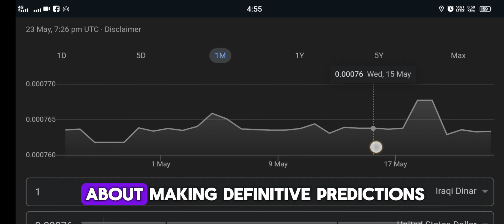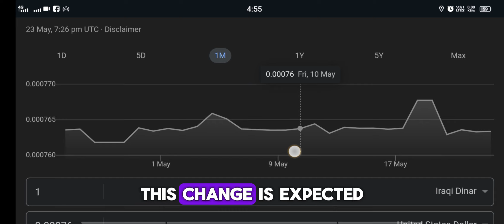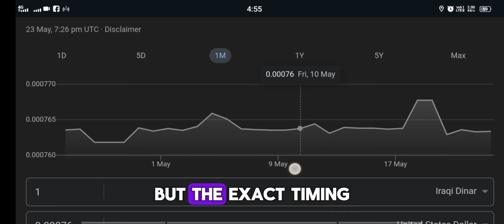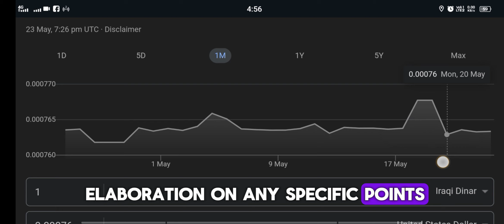Iraqi dinar | Iraqi Dinar Investment Insight | Iraqi Dinar News Today 2024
mexc global
oanda exchange
oanda live rates
oanda currency
terra usd
business insuran
adobe market cap
simple profit
retained earnings
datadog earning
verizon earnings
invoice factoring
online marketing
professional seo services company
retained earnings
invoice factoring
online marketing

xrp,
xrp news today,
xrp news,
nader from middle east,
okie,
dinar guru,

melanie hinds
melanie hinds
shopify,
shopify dropshipping,
r-shopify,
dropshipping shopify,
dropshipping shopify
shopify dropshipping
dinar guru
iraqi dinar exchange rate today
militiamenandcrew
militiamen